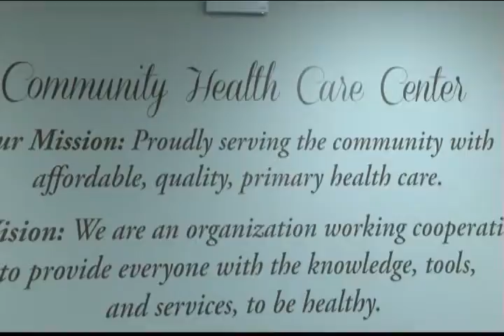DPHHS director and health officials discuss Medicaid importance in MT